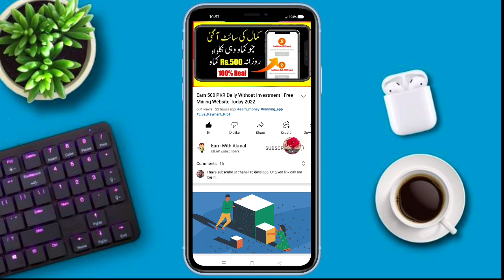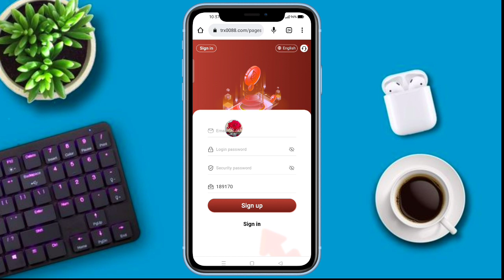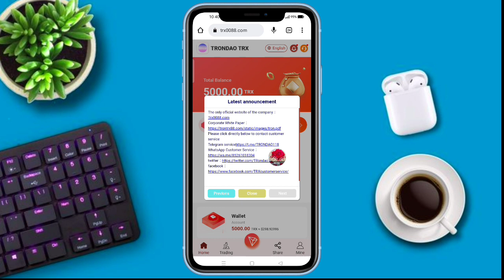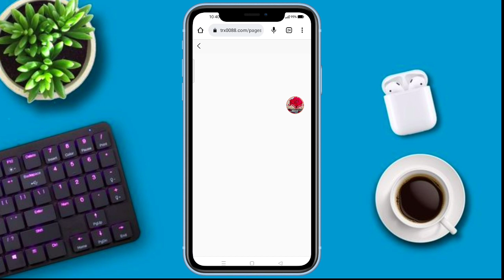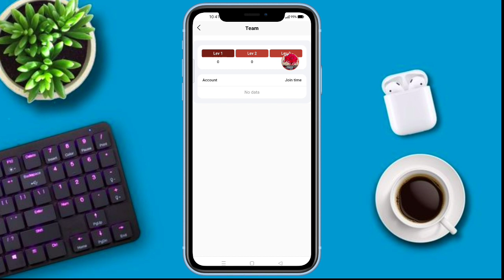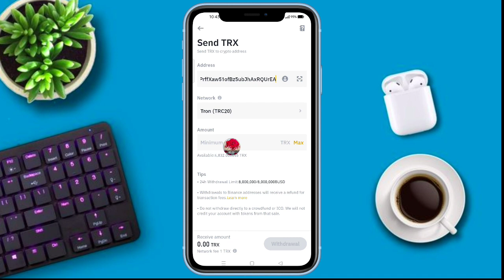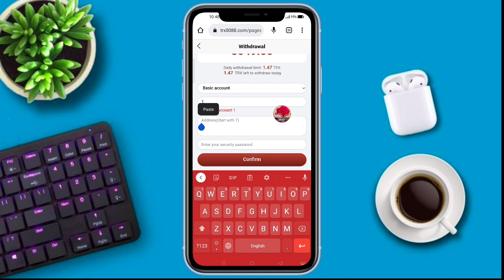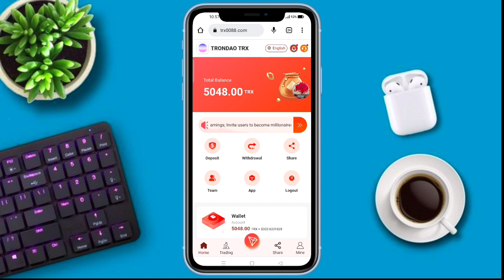Earn 3000 PKR Daliy Without Investment | Free Mining Website Today 2022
Earn 3000 PKR Daliy Without Investment | Just Account Create Earn Money Online 2022

Your Quarries :-

1- How to Earn Money Online in Pakistan
2- Earn Money Online
3- Make money online at home
4- Online earning in Pakistan
5- Earn money online without investment
6- Earn money from home
7- Earn money online without investment for students
8- Online work and earn money
9- Online Business Ideas in Pakistan
10- Make money online fast